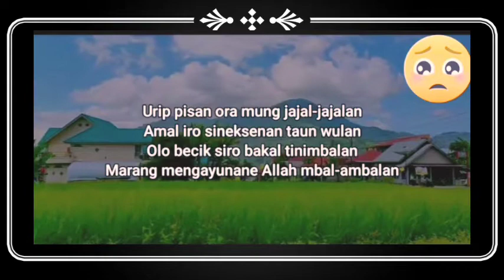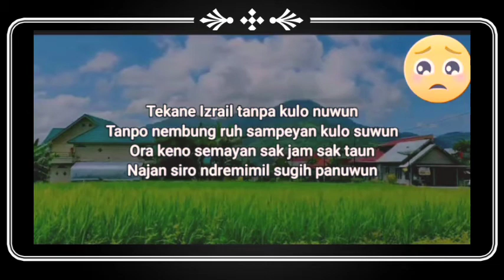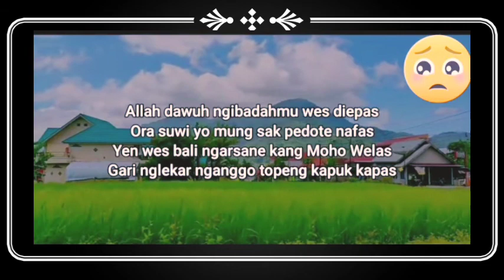Puji - Pujian Jawa,Zaman Bahola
Ngaji Zaman Now,Pujian Jawa,Renungan Hidup